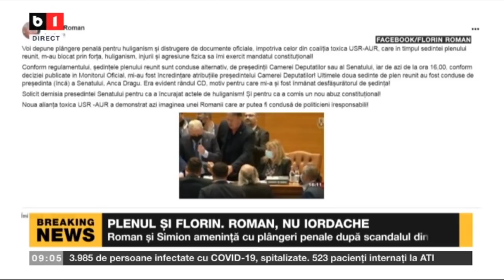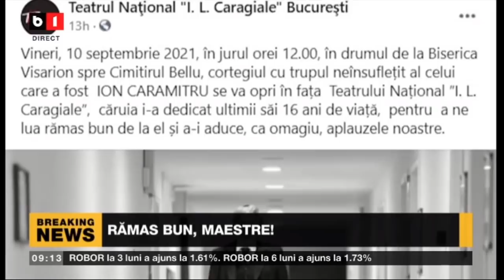STIRI B1 ORA 9.00 CU LUIZA CERGAN - IOHANNIS: CRIZA POLITICA "DELOC INGRIJORATOARE"